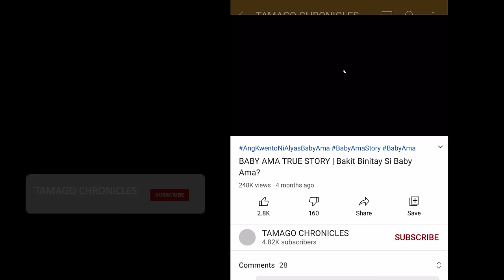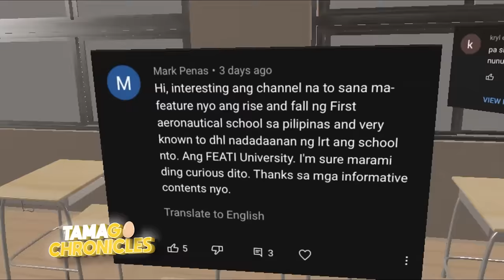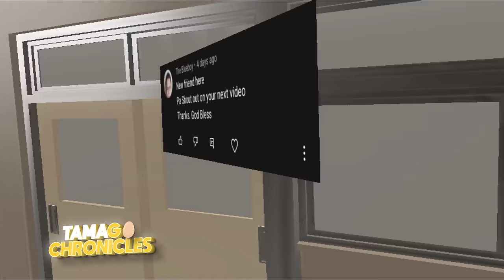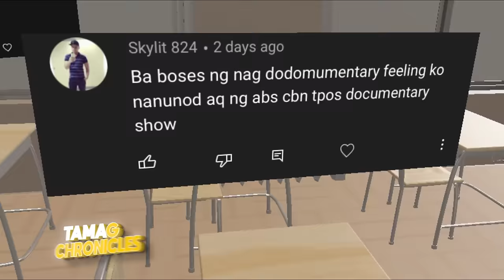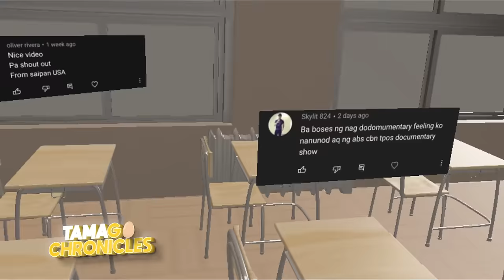DAVID BALONDO TRUE STORY | Ang Siga Ng Isla Puting Bato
Sumikat siya sa Isla Puting Bato sa Tondo, Maynila dahil ipinaglaban niya ang karapatan ng kaniyang komunidad na magkaroon ng sariling bahay. Ang mga nakatira sa Isla Puting Bato kasi noon, binigyan ng demolion order ng gobyerno. Dahil sa kaniyang adhikain, nakilala siya at nai-pelikula pa ang kaniyang buhay. Paano nga ba siya napadpad sa lugar na ito?

Mga Tamago, para tuluy-tuloy ang ating kuwentuhan, i-follow niyo na ang Tamago Chronicles sa mga sumusunod na social media accounts:

Sumulat na din ng inyong COMMENTS, SUGGESTIONS at SHOUTOUT requests sa aming videos upang mabasa ko sa aming susunod na TAMAGO SHOUTOUT!

Japanese Classroom 3D model courtesy of: T I A N